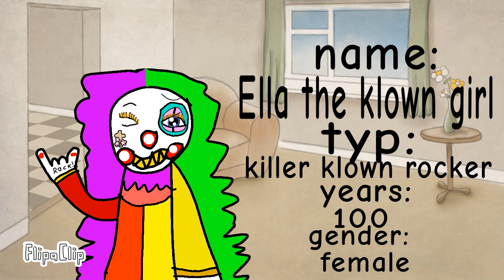nové ocs dúfam že sa vám to páči 😅😅😅😅🎪👍🔪😎❤️😎❤️💖😎😎🤡😎🔪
FlipaClip - New ocs part 3 🤡🎪🔪❤️🖤💖😎👍